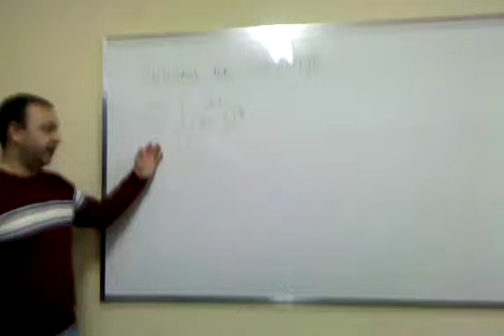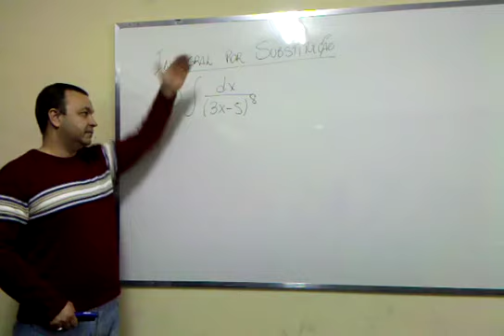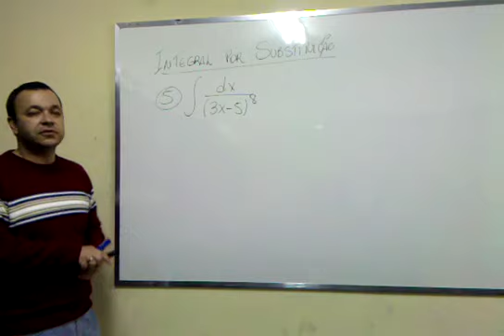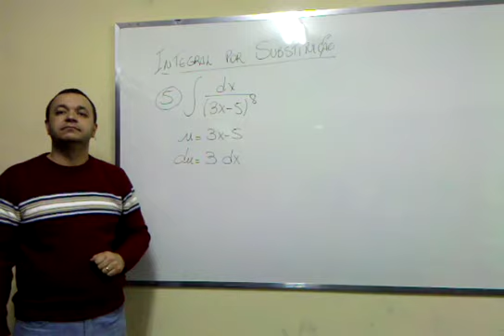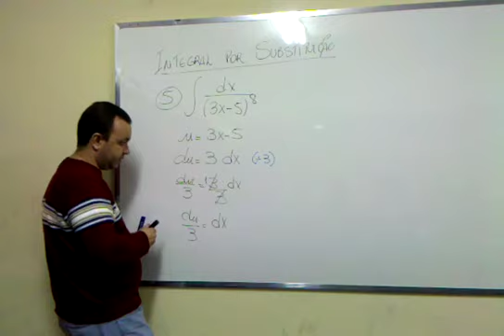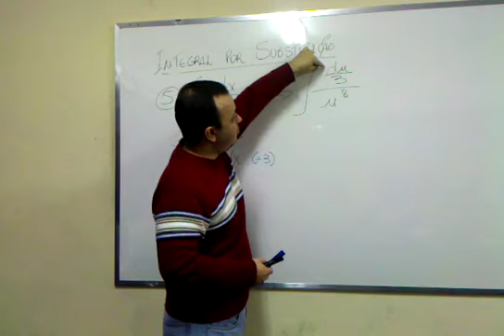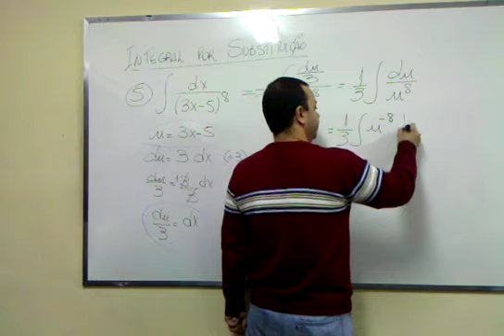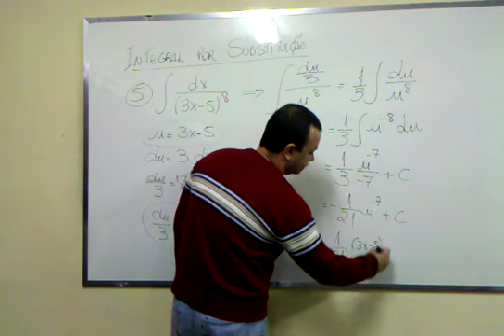Cálculo - 3 - integrais - 2 - por substituição 05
Como resolver uma integral por substituição